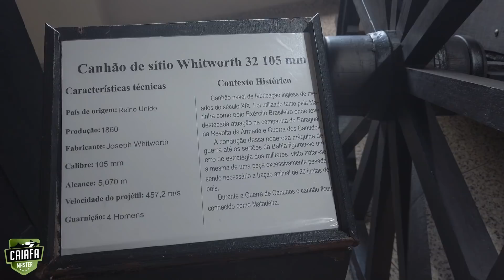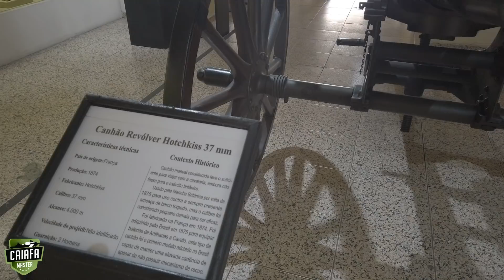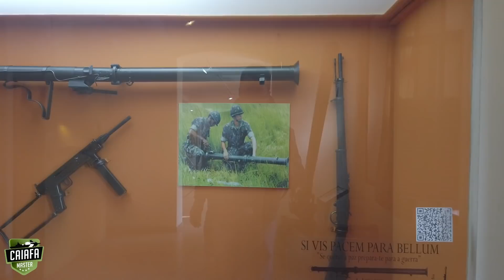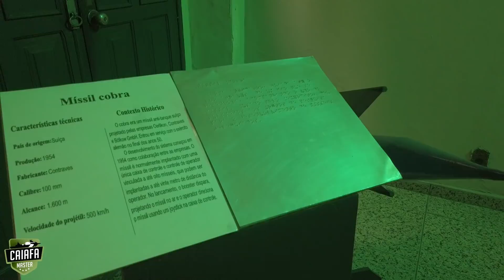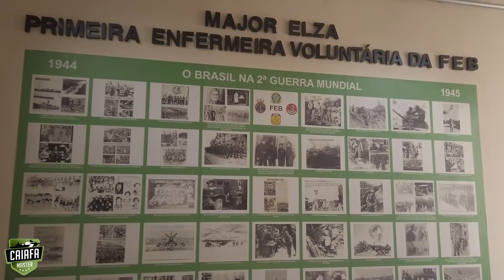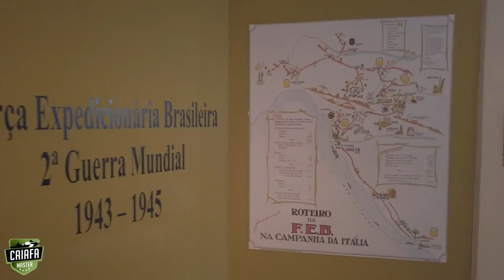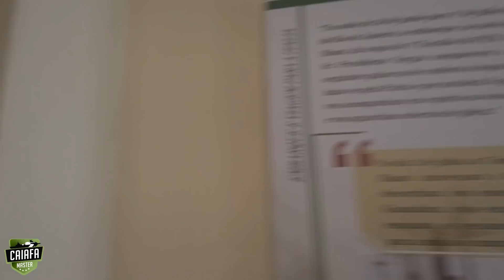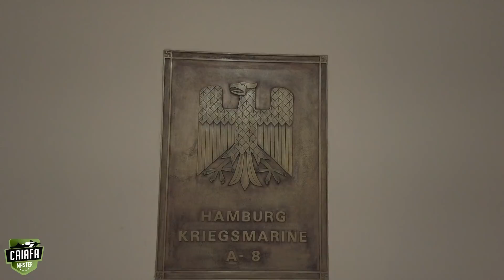O Incrível Museu Militar Conde de Linhares (RJ): Caiafa & Bastos em visita comentada.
O Museu Militar Conde de Linhares, localizado no bairro de São Cristóvão, recebeu o seu nome em homenagem a D. Rodrigo de Souza Coutinho, o Conde de Linhares, político que acompanhou a transferência da Corte Portuguesa para o Brasil e aqui, como Ministro da Guerra e dos Negócios Estrangeiros, fundou a Academia Real Militar, o Jardim Botânico, o Arquivo Militar, a Biblioteca Nacional e a Escola Real de Ciências, Artes e Ofícios.

Construído em 1921, em estilo eclético, o prédio do Museu abrigou, até 1996, o CPOR/RJ e depois o Comando da 5ª Brigada de Cavalaria Blindada.

O Museu Militar Conde de Linhares foi inaugurado em 12 de outubro de 1998 e abriga cinco Exposições Permanentes:

 - Evolução do Armamento

- Casa da Força Expedicionária Brasileira (FEB)

- Sala Major Elza, com seu acervo pessoal

- Pátio dos Blindados, com viaturas e blindados antigos

As Exposições Permanentes, que fazem uma narrativa da História Militar desde o período colonial até os dias de hoje estão abertas à visitação.

Possuem pista de acessibilidade, QR Code em suas vitrines e Pista Tato para aqueles com deficiência visual.

Salão do Armamento

Cada sociedade tem em sua cultura, características próprias, ocasionando reflexo nas armas por ela usadas.

Nesta galeria, estão expostos armamentos utilizados desde a Idade da Pedra Lascada até equipamentos e armas do século XX.

 Sala Major Elza

Neste espaço, homenageamos a Major Elza Cansanção Medeiros, a primeira enfermeira voluntária que integrou o 1º Escalão de Enfermeiras da Força Expedicionária Brasileira (FEB) durante a II Guerra Mundial.

Estão exibidos objetos pessoais, bustos em bronze, além de um quadro com todas as enfermeiras brasileiras que também fizeram parte deste Escalão.

Salão da FEB

Esta exposição mostra um pouco da rotina dos soldados brasileiros, conhecidos como ‘‘Pracinhas’’ no teatro de operações na Itália, durante a II Guerra Mundial, como também, diversos equipamentos, desde uniformes, capacetes até armas italianas e alemãs apreendidas na guerra. O visitante tem ainda a oportunidade de percorrer uma galeria que simula, por meio de efeitos especiais, um cenário de combate.

Pátio dos Blindados

Na área externa do Museu estão distribuídos carros de combate e peças de artilharia utilizados por diversas tropas em diferentes momentos da História Militar.

Destaca-se o Canhão Ferroviário, a maior peça bélica do Museu, pesando 70 toneladas.

ENTRADA FRANCA

 Av. Pedro II, nº 383 - São Cristóvão - Rio de Janeiro/RJ